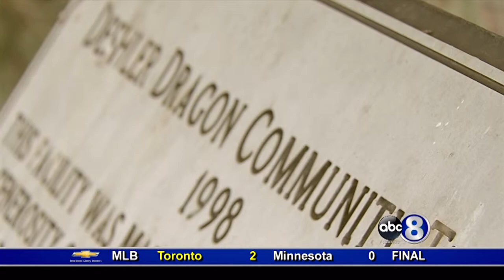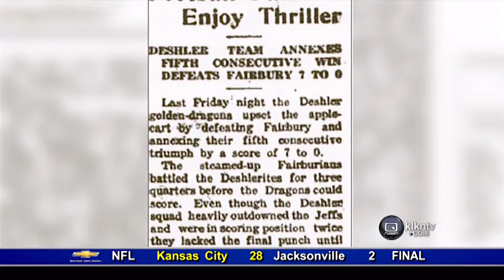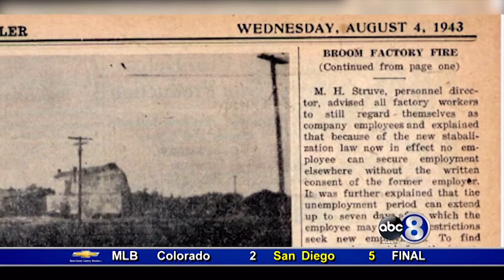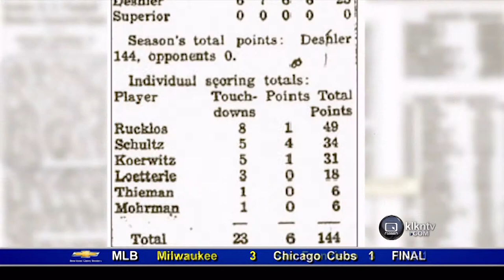1943 Deshler Dragons